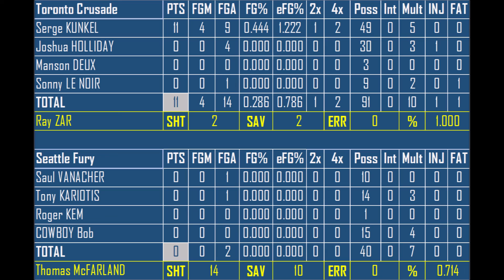THL 2066 Season - Week 2 - Toronto Crusade vs. Seattle Fury (HyperBlade - PC)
TOP PERFORMERS

Serge Kunkel (TOR) - 11 pts, 44% FG, 2 4x, 49 sec, 5 multipl
Joshua Holiday (TOR) - 30 sec, 3 multipl, 1 injury

Glossary:

Dromer stats
PTS - Points
FGM - Field goals made
FGA - Field goals attempted
FG% - Field goal percentage
eFG% - Effective field goal percentage (adjusting 2x's and 4x's)
2x - Field goals made that were worth 2 points
4x - Field goals made that were worth 4 points
Poss - Total time spent in possession of the Rok (in seconds)
Int - Interceptions
Mult - Passes through the multiplier
INJ - Injuries inflicted
FAT - Fatalities inflicted

Goalie stats
SHT - Shots against
SAV - Saves
ERR - Points scored against not credited to any dromer